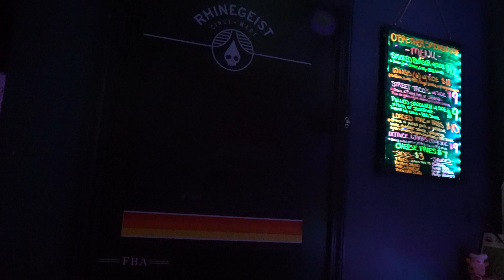Fat Phil "Freedom" Short Clip